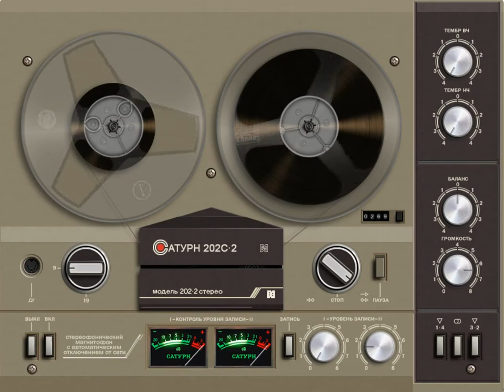OXYDANCE MEGAMIX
1)00:00 VINHETA
  2)00:04 GET UP
  3)03:25 JUMP ON THE FLOOR
  4)05:14 PUMP UP THE JAM
  5)07:40 DIRTY CASH
  6)10:22 KLATS IN DIE HANDE
  7)12:07 TO GO CRAZY
  8)14:57 BELIEVE THE HYPE
  9)17:19 GET UP REPRISE